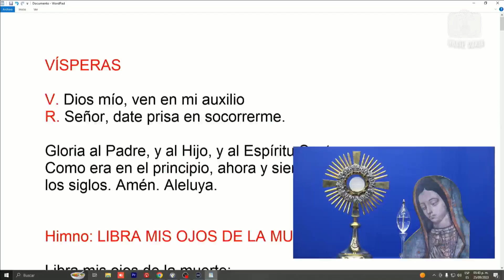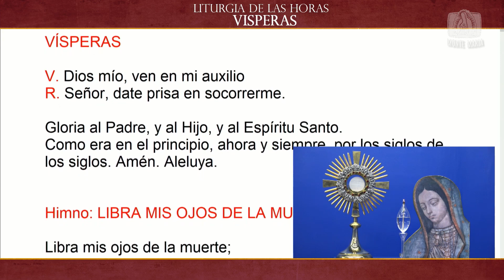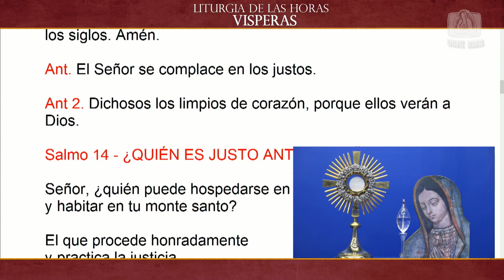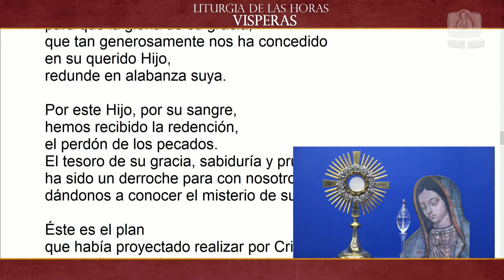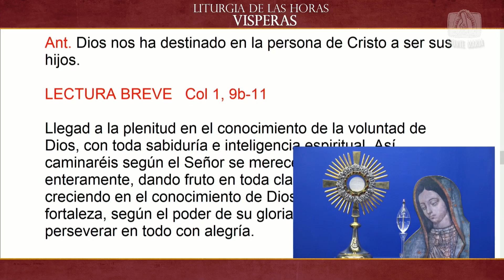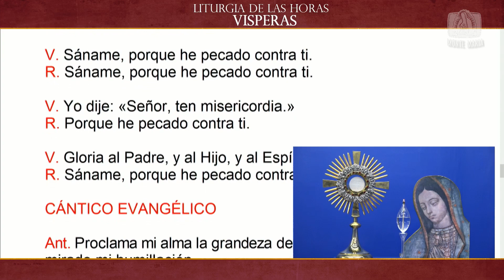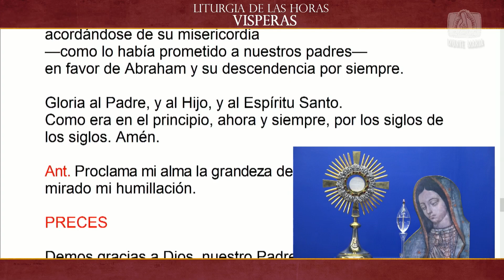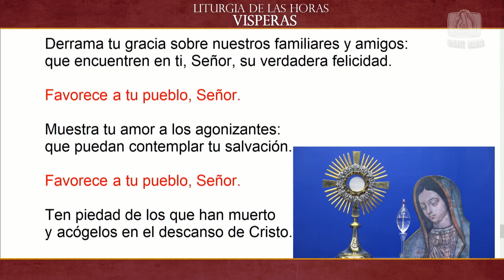Dynamis │ 25/09/2023 │ Padre Rayito MJM.